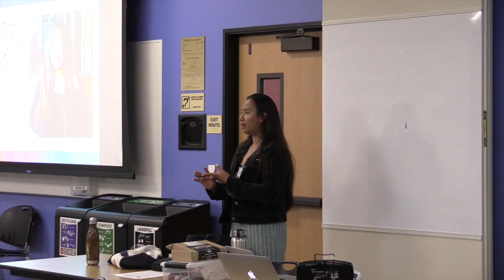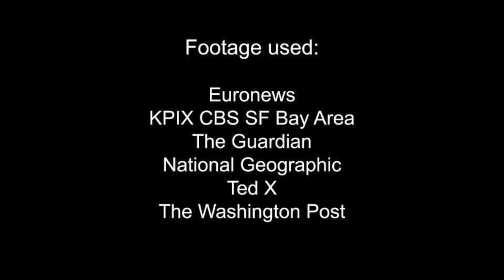Student Voices: Environmental Youth Leadership Network Summits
The Environmental Youth Leaders Network (EYLN) brings together youth (7-12th grade) leaders across San Mateo County (SMC), who are eager to make an environmental sustainability impact in their community. The Environmental Youth Leaders Network (EYLN) educates and empowers students to take action now and be a part of creating a sustainable future. EYLN also provides opportunities to collaborate, problem solve, and network with like minded students across the county. The network convenes three times annually for youth summits that feature inspirational speakers, panels on career and college pathways, best practice share-outs, time for networking and strategic planning, and time to connect with community partners.